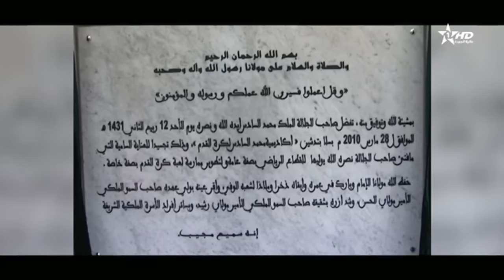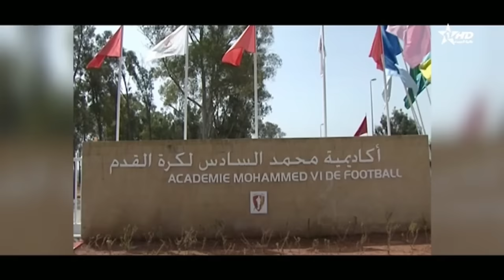المغرب في مونديال قطر 2022 - الحالمون الحلقة 2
الحالمون هو مسلسل وثائقي قصير يحكي إنجاز أسود الأطلس في كأس العالم في قطر.
سيتمكن المشاهدون من إحياء الرحلة التاريخية للمنتخب المغربي لكرة القدم في أربع حلقات.

Dreamers c'est une mini-série documentaire qui raconte l'exploit des Lions de l’Atlas en Coupe du Monde du Qatar. Les téléspectateurs pourront revivre le parcours historique de l’équipe nationale de football du Maroc en quatre épisodes.

Dreamers is a documentary mini-series that tells the odyssey of the Atlas Lions in the Qatar World Cup. Viewers will be able to relive the historic journey of Morocco's national football team in four episodes.